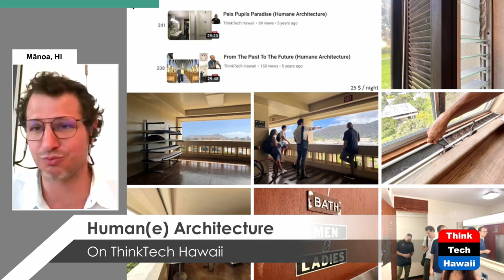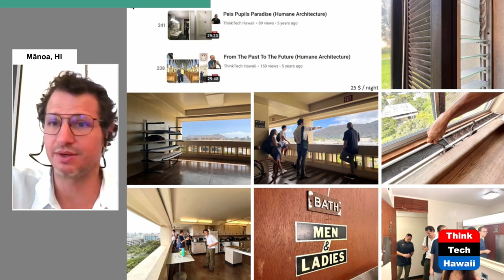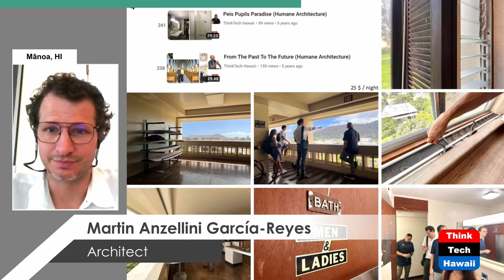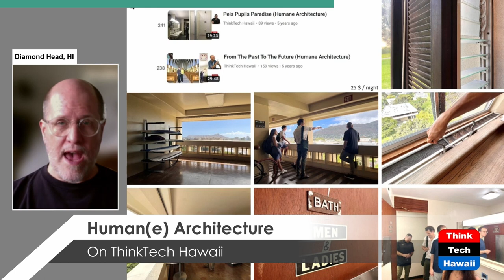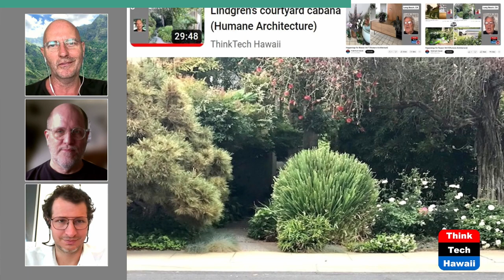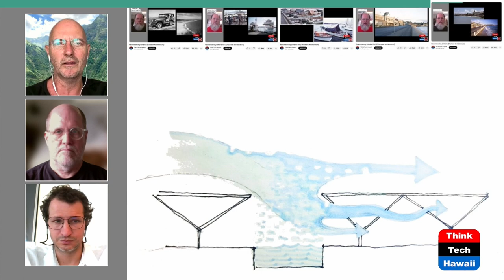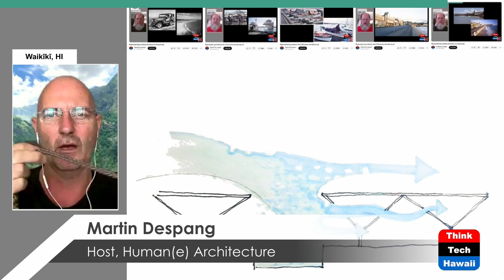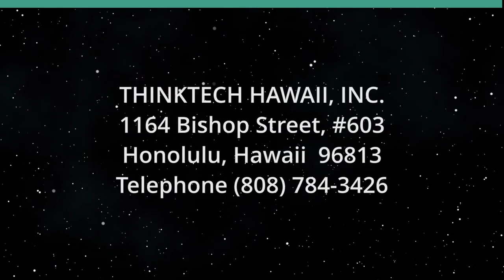Membering Lahaina, a Look Ahead Vol 10 (Humane Architecture)